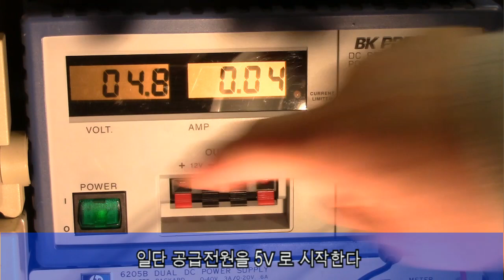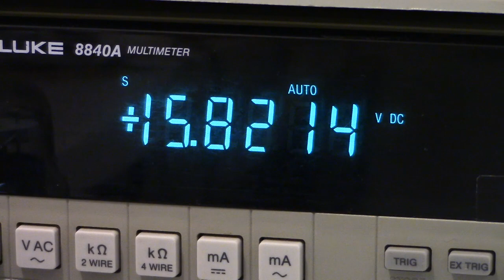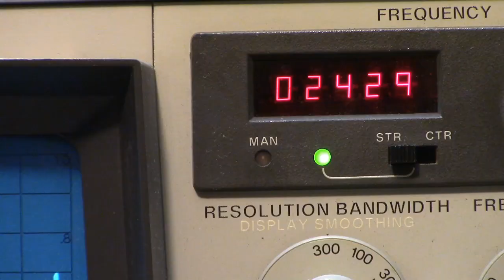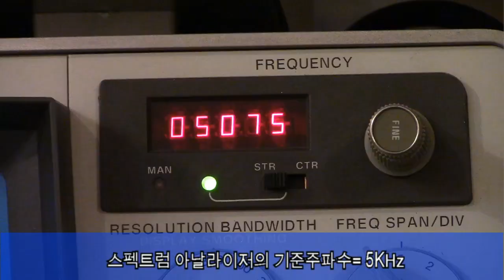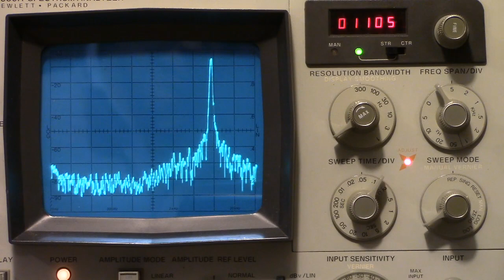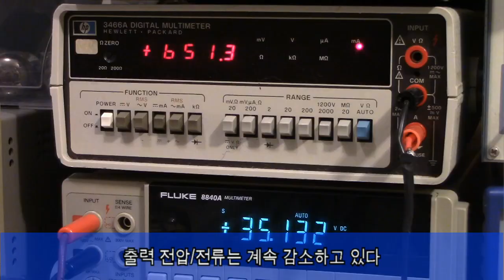직류 승압 컨버터 IC LM2577 리뷰 ; 입력전압 3 ~ 35볼트, 출력전압 5 ~ 56볼트 DC converter 막강한 성능, 그러나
만사가 그렇듯이 성능과 효율이 증가하면 그에 수반되는 부작용이 반드시 존재하게 됩니다. 초소형 DC-DC CONVERTER의 성능은 환상적이지만, 리플전압은 응용분야를 대폭적으로 제한시키게 됩니다. 실제 실험결과를 참고하세요.